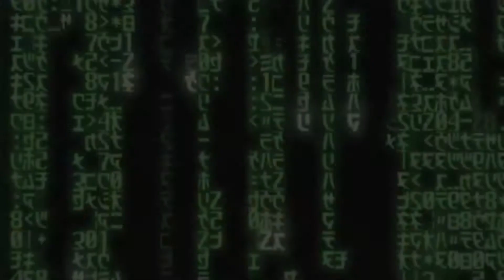THE MATRIX - RESEÑA BUTACA - TBT - PROGRAMA 56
Un experto en computadoras descubre que su mundo es una simulación total creada con maliciosas intenciones por parte de la ciberinteligencia.